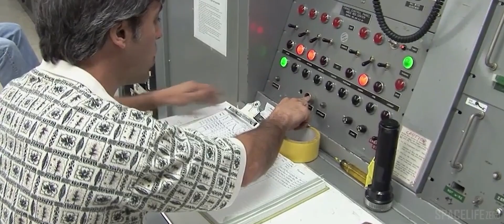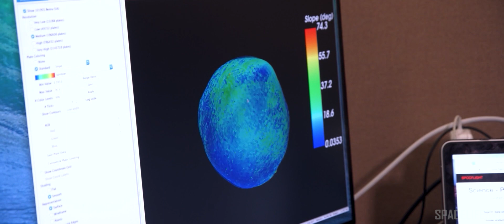Attention! 2 Asteroids at a massive speed approaching Earth on December 10, 2022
Researchers at NASA's Jet Propulsion Laboratory announced that they have spotted 2 small asteroids, with the size of 9 meters and 29 meters respectively, that will approach close to our planet Earth on Saturday 10 December, two thousand twenty two.

CREDIT : NASA/JPL-TECH/ESA/APL/ESO
Music used Voyager - by Jonny Easton